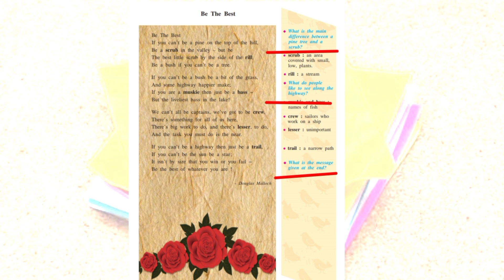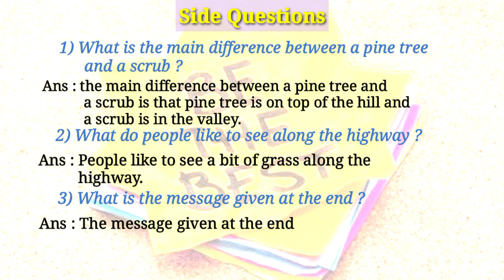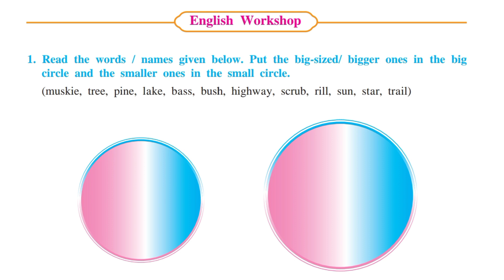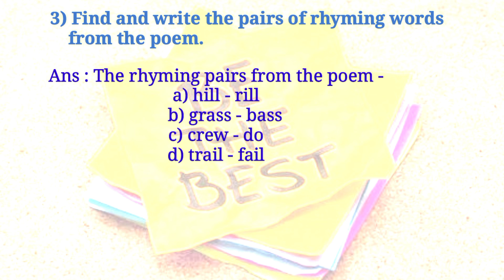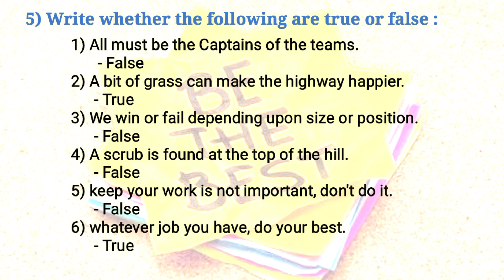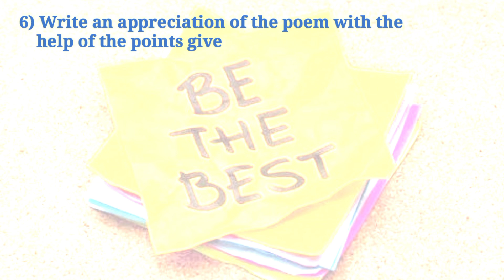1.1 Be The Best English Workshop / 8th English Workshop